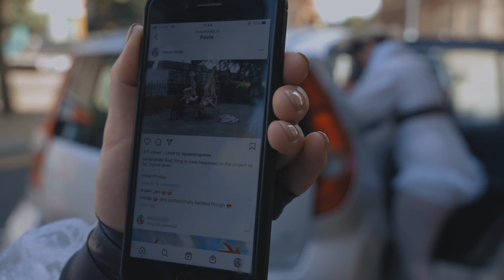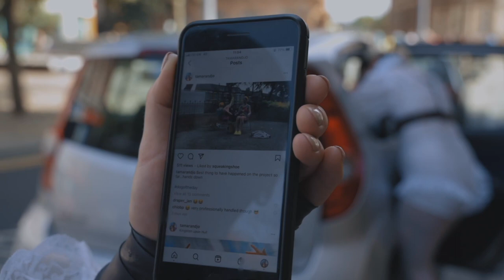Tamar & Jo - Doorstep Dances short film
Doorstep Dances was a project that took 5-minute dance performances out into communities during the Coronavirus pandemic, 2021. Hull-based dance company Tamar & Jo created a menu of 3 dances that audiences could choose from to be performed outside their homes, including a special commission by leading UK Choreographer Lea Anderson

The project was funded by Arts Council England & Hull City Council